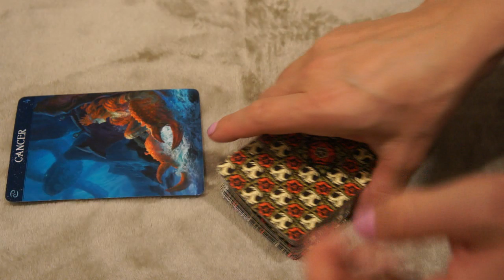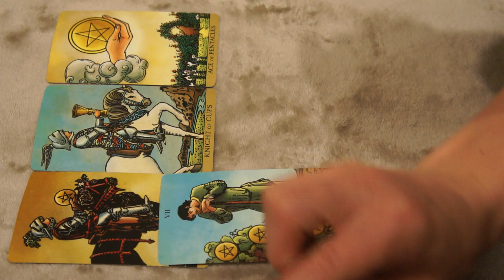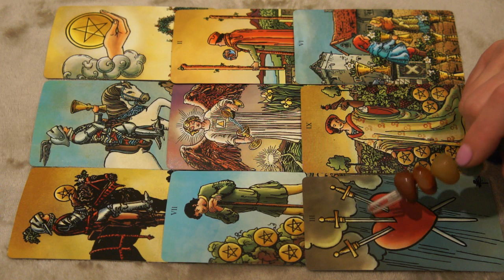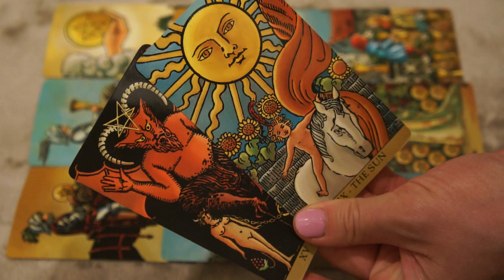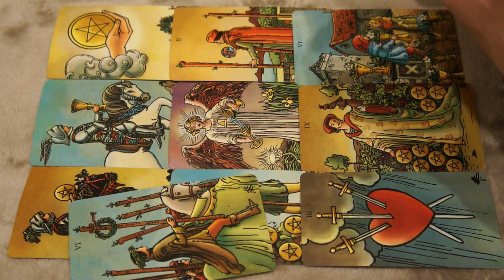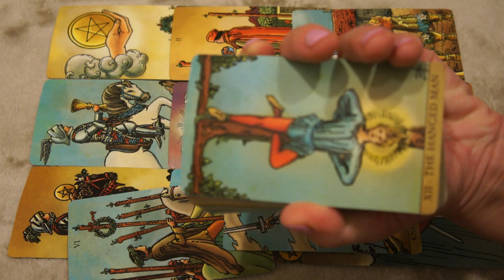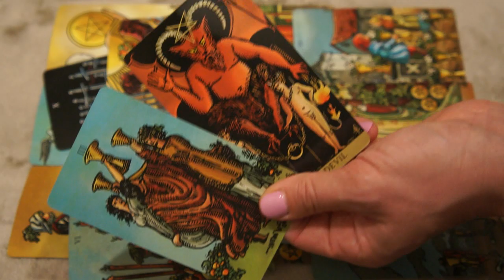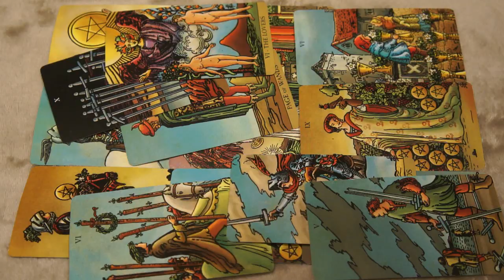SEPTEMBER 17-18♋️ CANCER❤️ * A CHOICE, A LITTLE LOST? BUT WHAT IS BEST? *